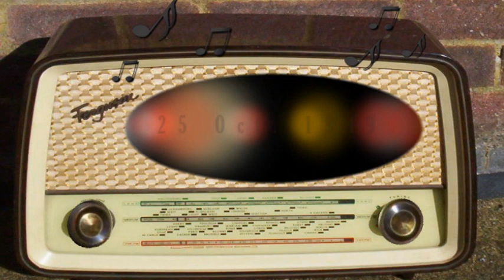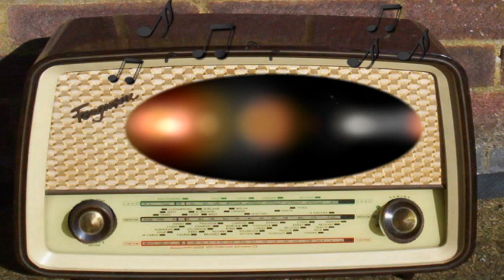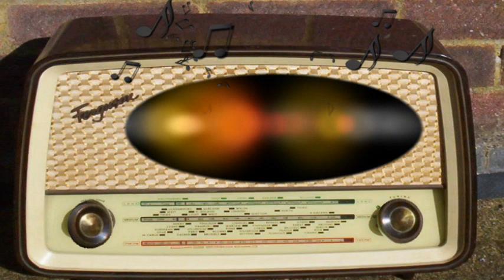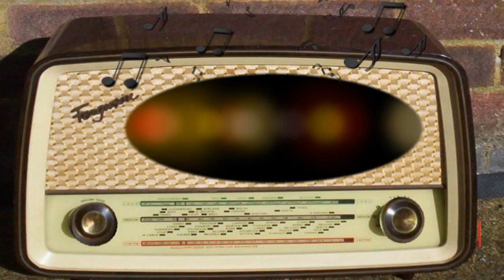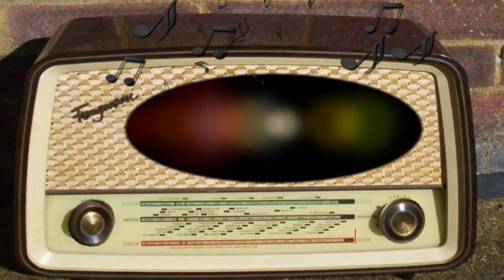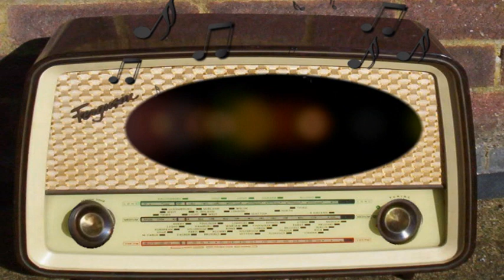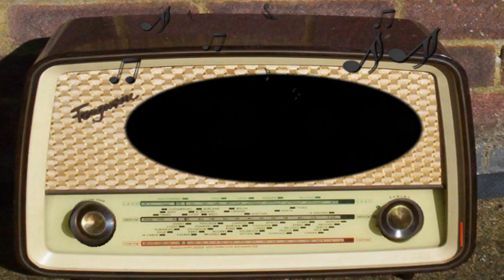Command Performance: Marilyn Maxwell, Jack Carson (October 25th, 1949)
Marilyn Maxwell, Jack Carson.